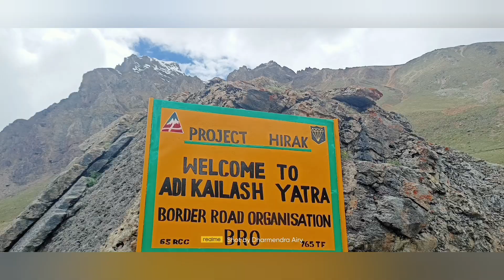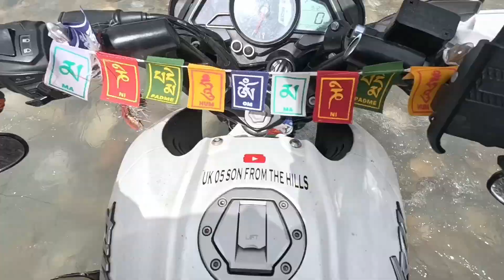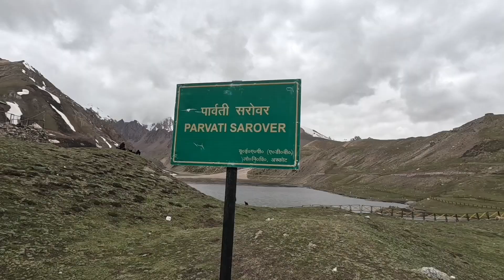Adi Kailash trek 🏔️👀||ADI KAILASH YATRA 2023|| chota Kailash 2023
adi kailash yatra 2023 || part 1|| aadi Kailash||adi kailash trek ||adi kailash trek distance ||2023

                           ~Adi Kailash 🏔️~

Adi Kailash (Kumaoni: आदि कैलाश), also known as Shiva Kailash, Chota Kailash, Baba Kailash or Jonglingkong Peak, is a mountain located in the Himalayan mountain range in the Pithoragarh district of Uttarakhand, India. It is reached by the Pithoragagh-Lipulekh Pass Highway (PLPH) and its Gunji-Lampiya Dhura Pass Road (GLDPR) spur via Kuti valley from Gunji to Adi Kailash...

Awe-Inspiring Natural Beauty:

Adi Kailash is blessed with awe- inspiring natural beauty that leaves visitors spellbound.

Surrounded by snow-capped peaks, lush green valleys, and glistening rivers, the landscape offers a breathtaking sight at every turn. The towering Mount Kailash serves as a magnificent backdrop, creating a surreal ambiance that transports you to a realm of tranquility.

Spiritual Significance:.

Uk05 son from the Hill's

 keywords..~

adi kailash om parvat
 adi kailash om parvat yatra 2023
aadi Kailash
om parvat
aadi Kailash Yatra
om parvat yatra
aadi Kailash 🏔️
adi kailash temperature
adi kailash temperature 2023
How long is adi kailash Trek?
Adi Kailash by road
adi kailash tour package
adi kailash tour package 2023
Uk05 son from the hills uk05 son from the hills vlog
Dharmendra airy vlog
nala lekh tample trek
trek nala lekh tample 2023
highest Shiva tample of pithoragarh
LeO
Leo
Uk05 son from vlog
Leo vlog
Ns200 vlog
Ns200 uk05 vlog
GoPro camera
GoPro Hero 11 black
Om parvat
Adi Kailash
aadi Kailash
adi Kailash vlog
om parvat vlog
Adi Kailash rod
Adi Kailash rod trip
adi Kailash 2023

Lifestylevlogger.